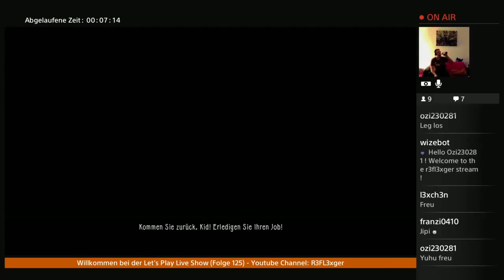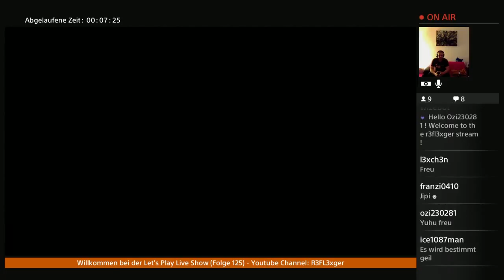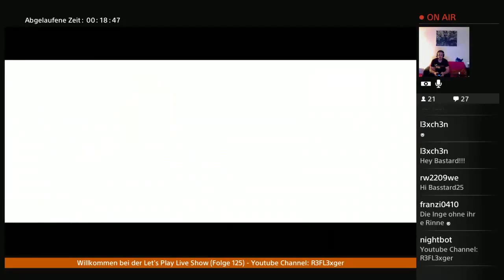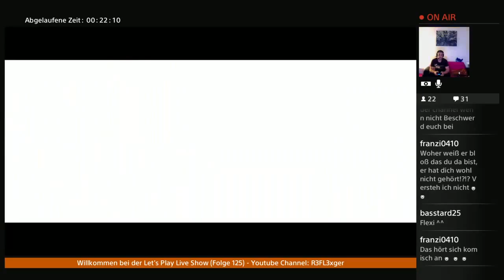Let’s Play The Consequence (TEW DLC 2)(PS4)#1 Es geht wieder los